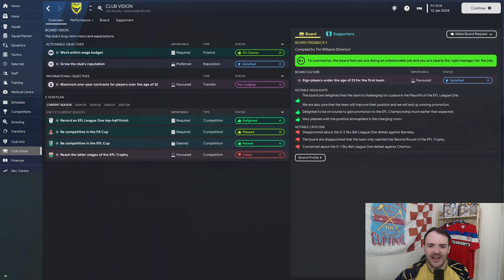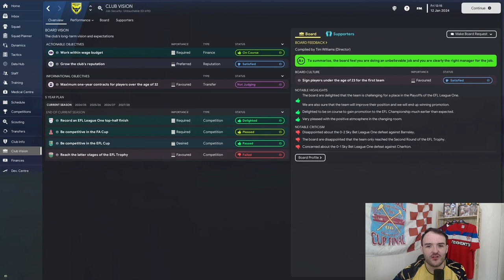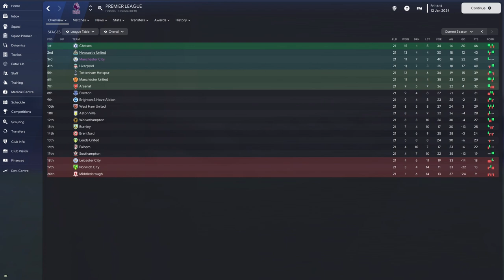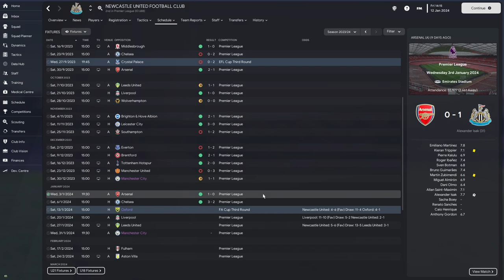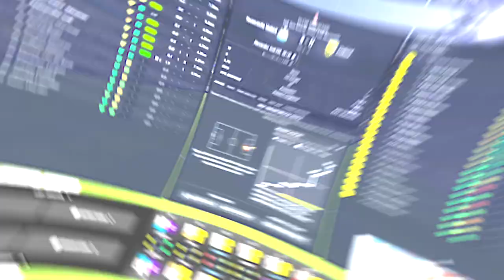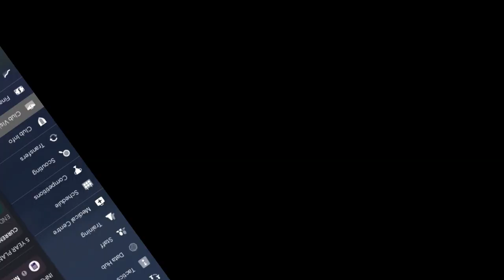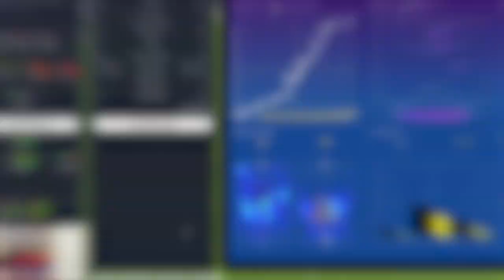Fa Cup 3rd round Oxford VS Newcastle | FM23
Welcome to my new series on Football Manager 2023, Educating the League. Were Manager of Oxford United FM23  It's EP8 of Educating The League. Today we've got the biggest game of the save thus far as we take part in the FA CUP 3RD ROUND VS NEWCASTLE